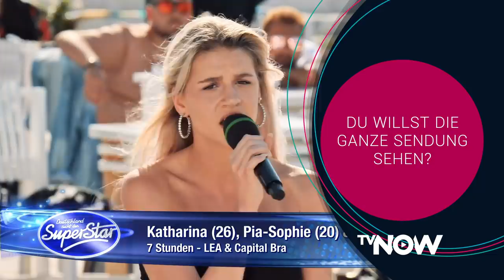Gruppe 07: Michelle, Katharina & Pia mit "7 Stunden" von LEA & Capital Bra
Gruppe 07:
Michelle Patz, Katharina Eisenblut & Pia-Sophie Remmel mit "7 Stunden" von LEA & Capital Bra

Letzte Woche mussten Zoè und Performer Steve den Wettbewerb verlassen, 21 Kandidaten kämpfen weiter um den Einzug in die Live-Shows von "Deutschland sucht den Superstar. Vor den Windmühlen von Mykonos, dem Wahrzeichen der Insel, performen die Kandidaten zum dritten Mal auf der griechischen Insel. Sie staunen nicht schlecht, als sie das Set sehen, denn sie dürfen während der Auftritte als Publikum im Set sitzen und zuschauen. Am Vortag hatte Dieter bereits gute Nachrichten für alle: "Im neuen Set könnt ihr alle glänzen! Ihr könnt eure Gruppen selber auswählen und, um es perfekt zu machen: Ihr könnt auch den Song auswählen!" Eine Freiheit, die nicht Jedem schmeckt. Jan-Marten: "Ich bin überfordert mit der Situation, muss ich ganz ehrlich sagen." Das sieht der Poptitan ähnlich, als er die Gruppeneinteilungen sieht, und greift kurzerhand ein. Dieter Bohlen: "Mein großes Ziel war, hier rauszugehen und fast alle Mädchen zu retten. Ich habe ein paar Gruppen, die sich mit der Zusammenstellung umbringen wollten, geändert." Gelingt ihm die Rettung der verbliebenen sechs Mädchen?

Badetag für Karl: Der 30-Jährige kann nicht schwimmen - und das soll sich ändern. Gemeinsam mit Wassernixe Pia überredet Jan den Familienvater zu einer Übungsstunde am und im Pool - mit Erfolg: Karl schafft tatsächlich ein paar Züge im tiefen Nass. "Das ist mein Seepferdchen", witzelt er anschließend und auch Pia ist begeistert: "Ich glaube es hat noch kein Mensch in zehn Minuten geschafft, schwimmen zu lernen!"

Drama um "Anana": Schon während der Performance geht es der 19-Jährigen nicht gut, sie ist sichtlich angeschlagen. Nach dem Auftritt muss sie kurzerhand mit Sauerstoff und Thermodecke versorgt werden. Zuviel Aufregung für Anna?
Nach den Performances wird der Spieß heute umgedreht. Dieter Bohlen: "Ich will die Kandidaten animieren, mich arbeitslos zu machen. Sie sollen selber mal sehen, wie schwierig es ist zu sagen, wen man rausschmeißen soll." Dafür soll Jeder drei Kandidaten nennen, die den Wettbewerb verlassen sollen. Wird die Entscheidung heute unter den Sängern und Sängerinnen bestimmt?

Das sind die Gruppen und Songs:

Marvin Ventura Estradas, Daniel "Ludi" Ludwig, Jan-Marten Block
Song: "Here Without You" von 3 Doors Down

Anna Soomin Klenz, Ilaria Di Nieri, Anita Omoregie
Song: "What's Love Got To Do With It" von Kygo & Tina Turner

Jan Böckmann, Dominic Möws, Lucas Lehnert
Song: "Say You Won't Let Go" von James Arthur

Daniele Puccia, Lika Bejtulla, Enrico Juniku
Song: "Ich würd' lügen" von KAYEF

Karl Jeroboan, Starian Dwayne McCoy, Serzan "Serrano" Mehmedov
Song: "It's A Man's Man's Man's World" von James Brown

Michelle Patz, Katharina Eisenblut, Pia-Sophie Remmel
Song: "7 Stunden" von LEA & Capital Bra

Kevin Jenewein, Shada Ali, Kilian Imwinkelried
Song: "Watermelon Sugar" von Harry Styles